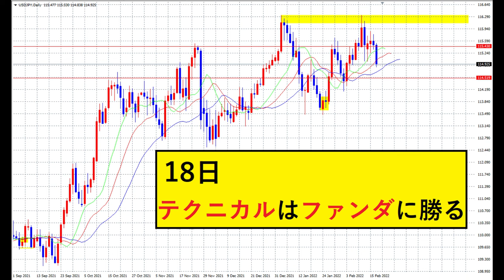【FX】テクニカルはファンダメンタルズに勝る